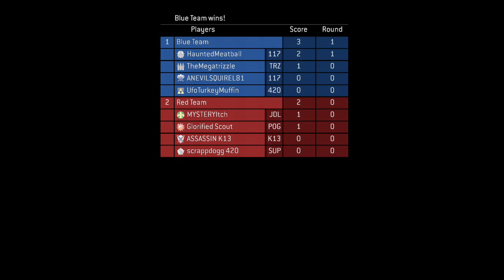The Long Road Continues for MP Achievements -- Halo MCC -- Action Sack -- Part 2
Second Part of my fourth Stream in Halo Master Chief Collection playing Action Sack, to work towards my medal achievements.

Halo Master Chief Collection is owned by 343i